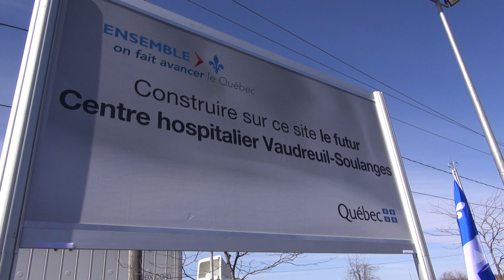Un engagement formel pour l'hôpital de Vaudreuil-Soulanges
Le ministre de la Santé et des Services sociaux Gaétan Barette et les députées Lucie Charlebois et Marie-Claude Nichols ont annoncé le 4 avril l’acquisition du site qui accueillera le futur Centre hospitalier Vaudreuil-Soulanges. Première étape d’un projet d’envergure.